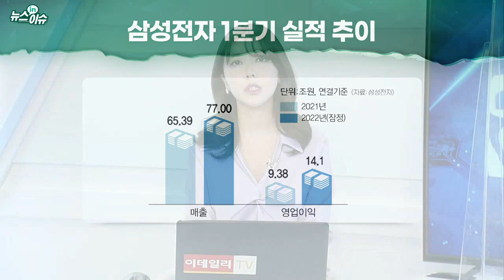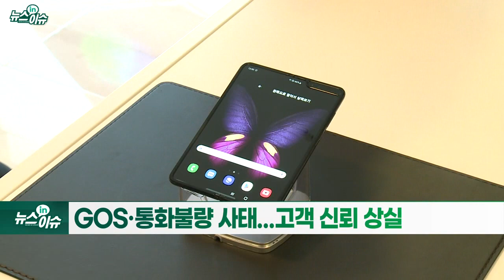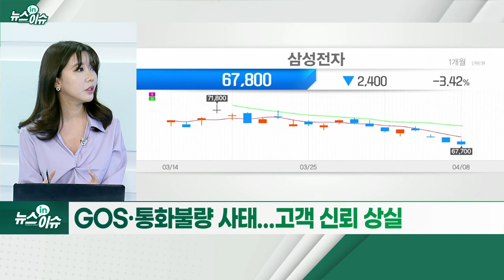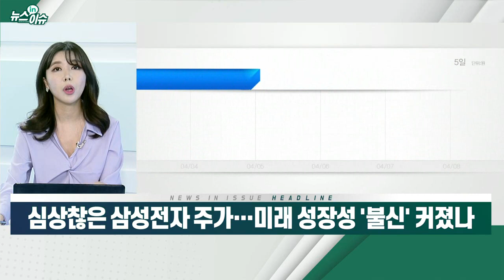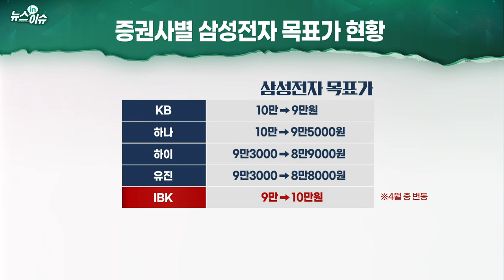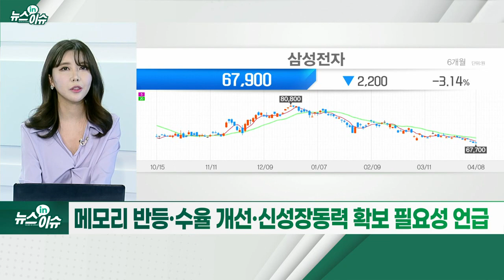심상찮은 삼성전자 주가... 미래 성장성 '불신' 커졌나_뉴스IN이슈 (20220408)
삼성전자, 연일 52주 신저가 기록
- 메모리 가격 하락 제한·파운드리 가동 중단 기저효과 반영
- 갤럭시 S22 시리즈 출시 43일 만에 100만대 돌파 예상
- 우크라 사태 장기화·긴축 가속 등 불확실성 부각
- 파운드리 수율 이슈 불거져... 고객사 이탈 우려↑
- GOS·통화불량 사태... 고객 신뢰 상실
- “수익성·공급 물량 개선 추진... 고객사와 중장기 협력 지속”
- 매출액 300조·영업이익 60조 돌파 예상
- 메모리 반등·수율 개선·신성장동력 확보 필요성 언급
- 하이證 “완화적 금리 기조·中부양 발생 필요”